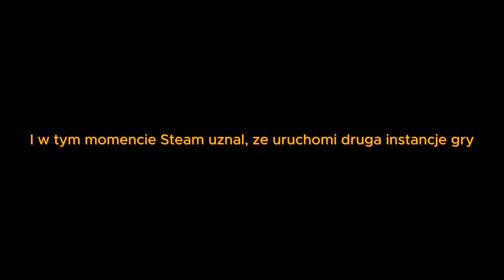WSPÓLNY SEN Z SIOSTRZYCZKĄ | The Coffin of Andy and Leyley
Myślałem, że poprzedni odcinek ssie, ale ten ssie jeszcze bardziej